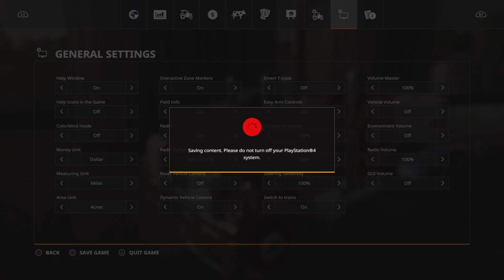Farming Simulator 19 Spraying the soybeans